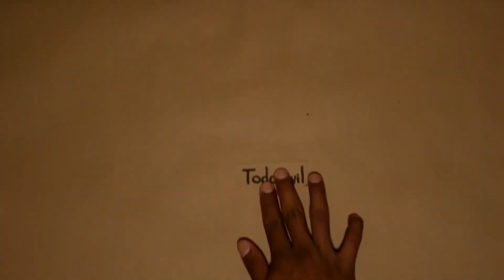TRABAJANDO EN UN POZO PETROLERO - TodoCivil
Contacto/Prensa/Negocios

Libros de ingeniería civil: